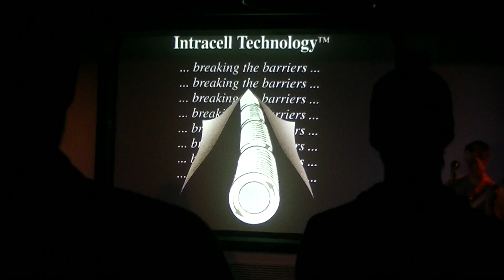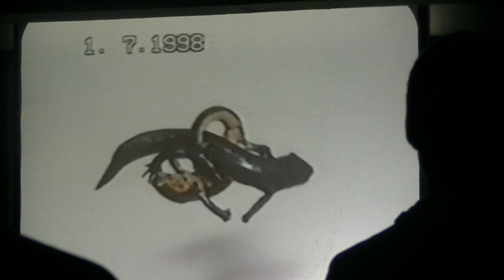Zammuto at Luminary Arts Center STL MO 10/8/12 part 10